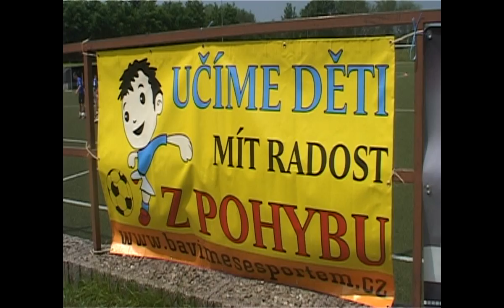Měsíc náborů - Nové Město n.M. (25. 05. 2016)